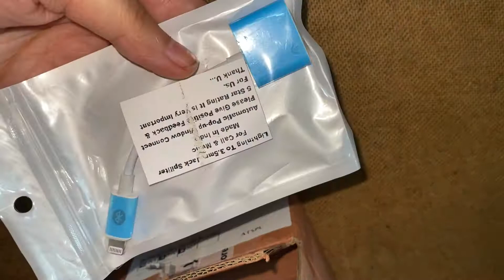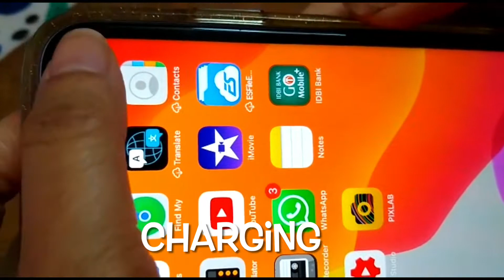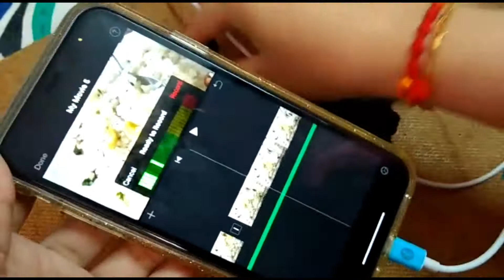How To Connect Boya M1 Mic To iPhone/voiceover With Boya M1 Mic In iPhone/VL Infotech